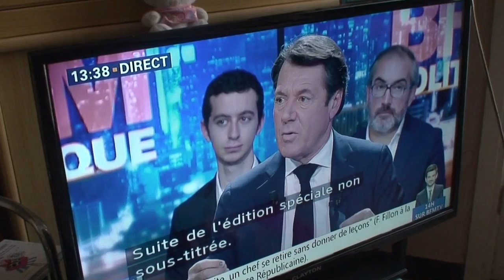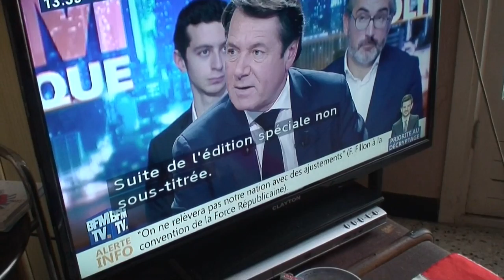astrôpôte = Chevalier de l'ordre de la rotie-soir !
Que le Règne Vienne De l'ordre des Insultus de soumerdicuss !
CT mieux caillera on vas dire !
L'ours était plus sympa  qu'un reptilien du pouvoir !